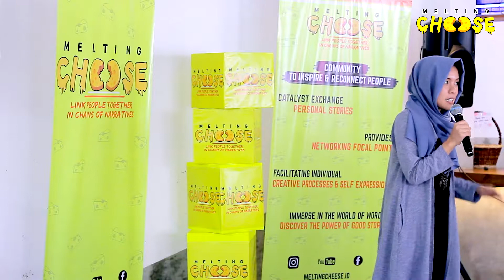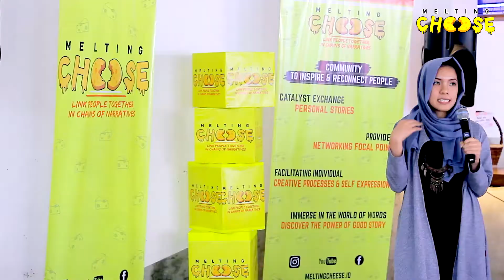#1 MELT UP: TRAVELING – LIVE LIFE LIKE A LOCAL IN ALOR ISLAND BY GHINA NABILAH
What would you do if you had to live in a secluded island off the eastern part of Indonesia, Alor for 2 months and live like a local? Ghina definitely had a taste of a simple yet memorable adventure during her stay. She learned so many new cultures, transportation options, even dangerous events that was far from how she used to live in the big city! From her stay, Ghina found a passion to help extra ordinary people that needs to have more exposure in the community.

As you may or may not know, MELTING CHEESE is a community to link people together in chains of narratives that proposed initiatives of confident building through public speaking. We plan to build strong and impactful networks through creative process and self expressions throughout our monthly gathering in which circle around 7 thematic edition: Travel, Love, Work, Passion, Health & Beauty, Culture, & Area of Living. We also proposed initiatives of confident building through public speaking.

There are 2 roles that event attendees can choose in our monthly Melt Up whether as a storyteller or as a guest.

Storyteller
Sharing stories & receiving feedback from the guest.

Guest
Playing spin-off today's theme speaking kind of games & giving feedback to the storytellers.

Let's immerse yourself in the world of words, unleash your creativity, & discover the power of a good story for yourself!

We can’t wait to meet and so(cheesy)alize with you!

Find Us